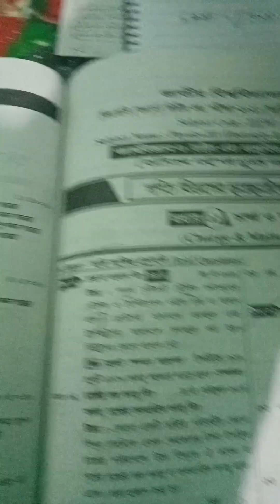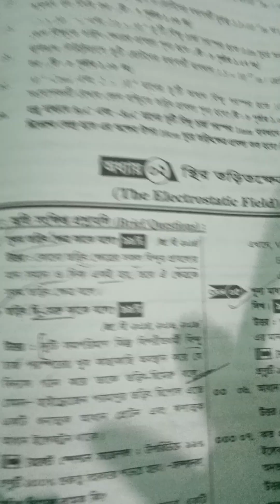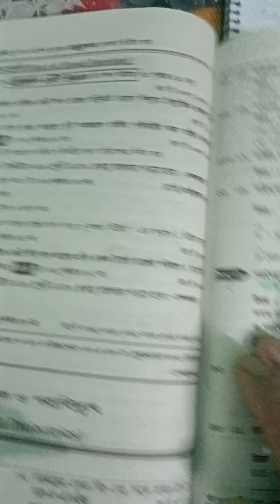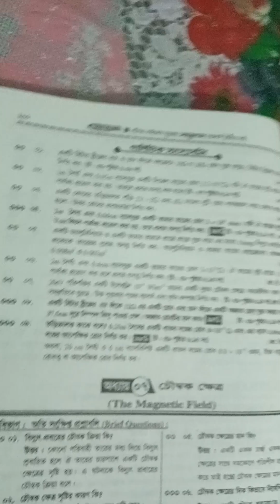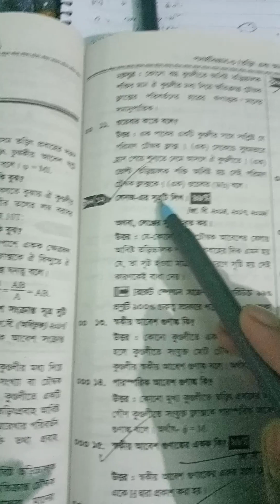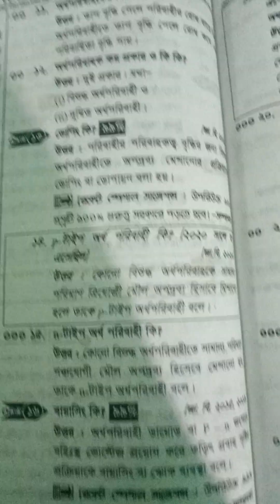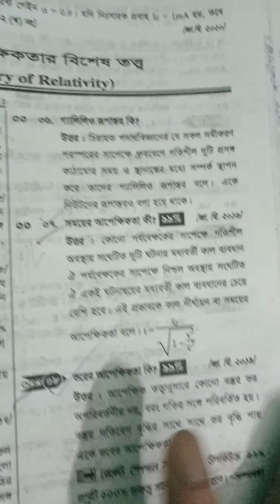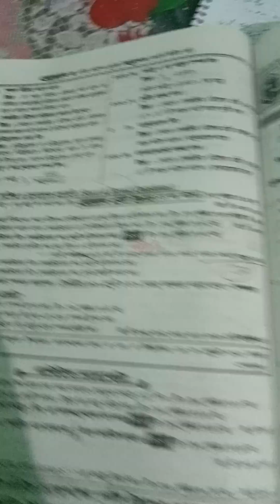ফিজিক্স -৩( Physics 3) নন মেজর, ক বিভাগের সকল বোর্ড প্রশ্ন + উত্তর, অনার্স ২য় বর্ষ,,,,,,